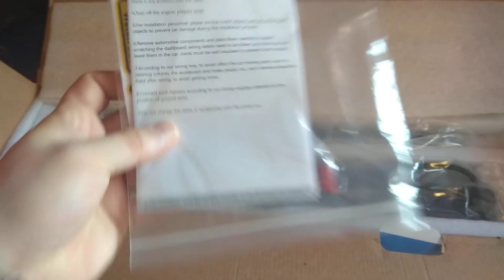Smart Electric Tail Gate Lift Land Cruiser 200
Smart Electric Tail Gate Lift Unpacking. Ordered for 2013 Land Cruiser 200. Soon going to be installation video.